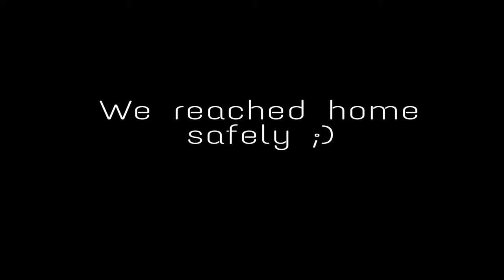Ride to Manedoban on Electric Scooter || Fish Trout